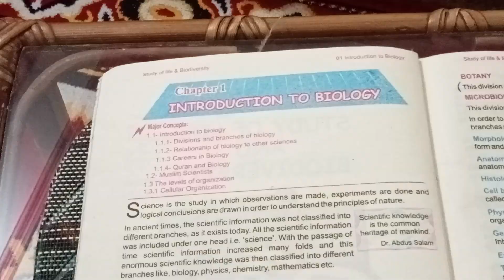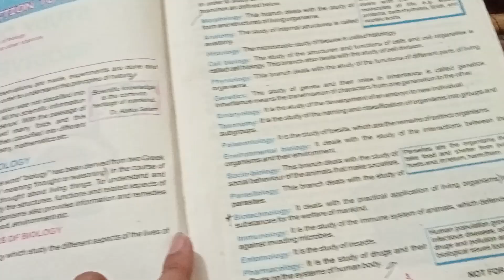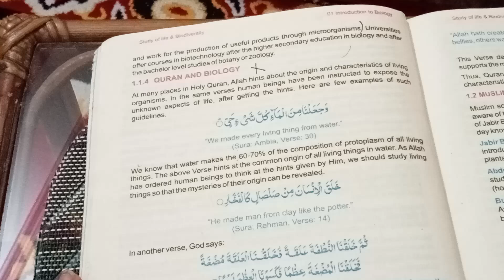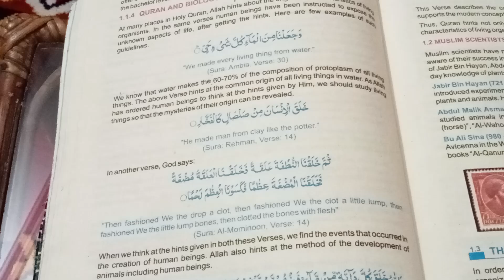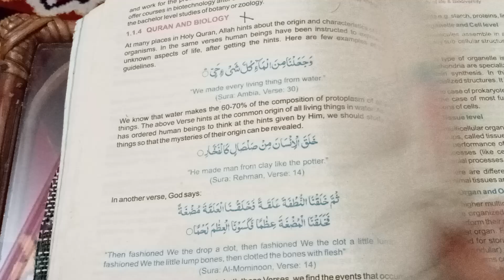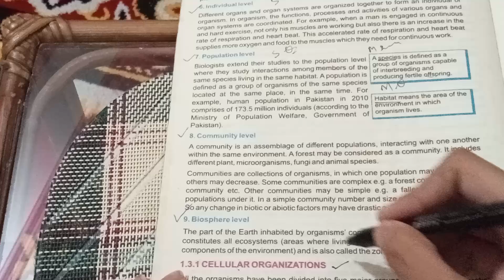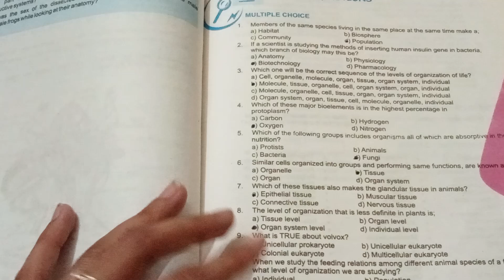9th Class, BIOLOGY, Chapter#1 || Important Shorts/Long Questions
transcript 9th Class, BIOLOGY , Chapter#1 || Important Shorts/long Questions|| hayatayoz|| BIOLOGY
                      Biology is the branch of Science which means  scientific study of life.
The word Biology has been derived from two Greek words.
Bios & logos
Bios meaning Study of life
Logos meaning Reasoning and thought.
.BIOLOGY .
We are discussing the Biology topics. In detail though 3D animated vedioes.
..9th class.
.10th class.
.1st. Biology
.2nd year.
This channel Hayatayoz. Give knowledge about all topics of Biology via 3D animation vedioes.
Zoology. Botany. Microbiology.
You will see a guess paper,past papers,model paper
Also
. Most Important shorts and long questions. Of Biology